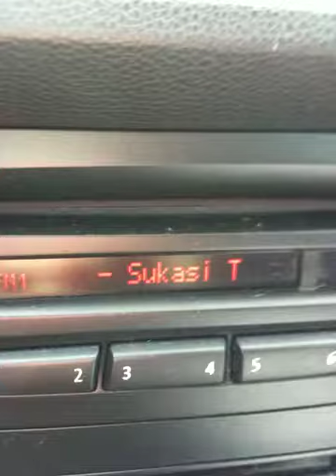lietuva, pa celjam uz italiju.. skaista dziesma! :D